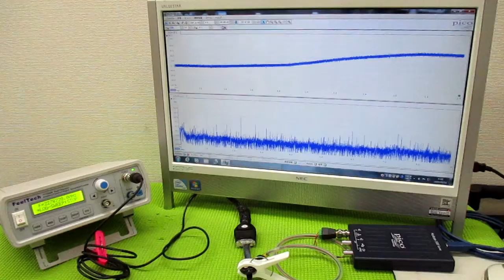メガヘルツの超音波発振制御技術 ultrasonic-labo